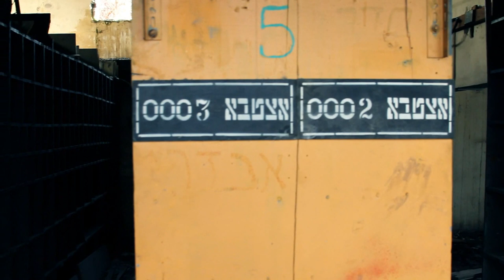Ghost Town - Beit Dagan Military Facility - מתקן צבאי נתוש בית דגן